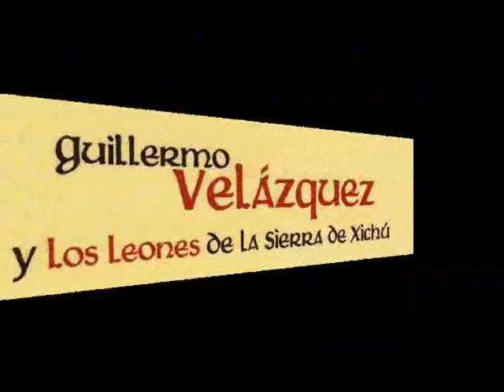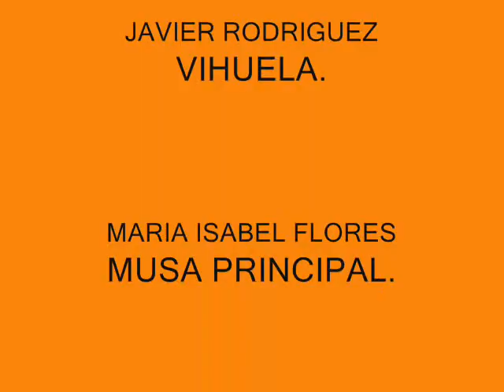LEONES DE LA SIERRA DE XICHU - NO LA DEJO Y NO LA DEJO !!.wmv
GUILLERMO VELAZQUEZ COMPARTIENDO UNA DE SUS MAS RECIENTES CREACIONES, "NO LA DEJO Y NO LA DEJO".